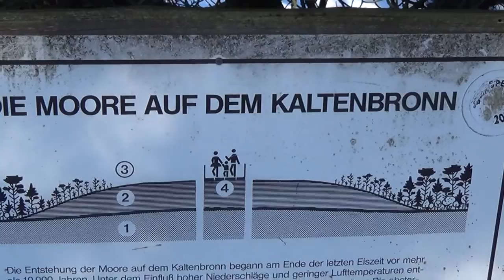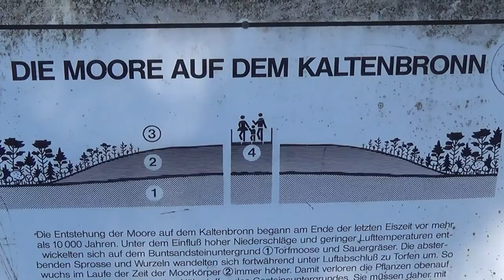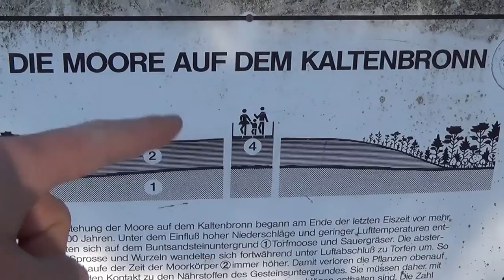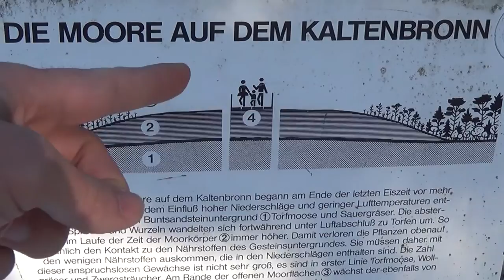Ein Mann im Moor (Winter - Wald-Vlog)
Ich hatte Lust im Moor vorbei zu schauen und dachte mir ich nehm euch einfach mit! :-)

Wald-Vlog meint ich geh irgendwo in die Natur und erzähl euch des erste was mir einfällt! Geringer Produktionsaufwand... deswegen fühle ich mich natürlich schlecht... andererseits hab ich ja ein paar Jährchen studiert und daher trotzdem was zu erzählen... ;-)

Nächste Woche gibts wieder aufwändigere Produktionen! :-)
LG Ben